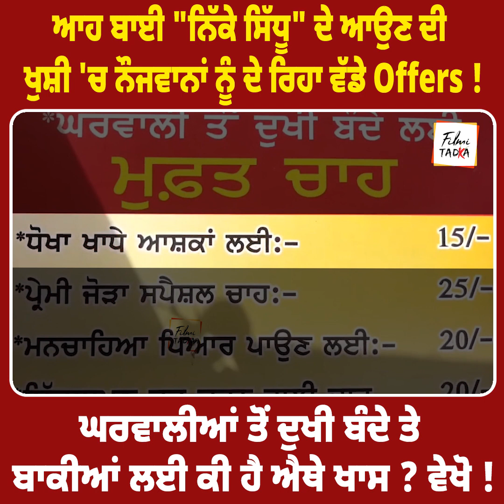ਆਹ ਬਾਈ "ਨਿੱਕੇ ਸਿੱਧੂ" ਦੇ ਆਉਣ ਦੀ ਖੁਸ਼ੀ 'ਚ ਨੌਜਵਾਨਾਂ ਨੂੰ ਦੇ ਰਿਹਾ ਵੱਡੇ Offers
ਆਹ ਬਾਈ "ਨਿੱਕੇ ਸਿੱਧੂ" ਦੇ ਆਉਣ ਦੀ ਖੁਸ਼ੀ 'ਚ ਨੌਜਵਾਨਾਂ ਨੂੰ ਦੇ ਰਿਹਾ ਵੱਡੇ Offers, ਘਰਵਾਲੀਆਂ ਤੋਂ ਦੁਖੀ ਬੰਦੇ ਤੇ ਬਾਕੀਆਂ ਲਈ ਕੀ ਹੈ ਐਥੇ ਖਾਸ ? ਵੇਖੋ !